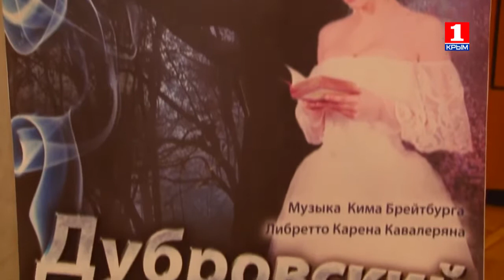Программа "ЛИК" 6.12.2015 г. Премьера мюзикла "Дубровский"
Государственный академический музыкальный театр Республики Крым.